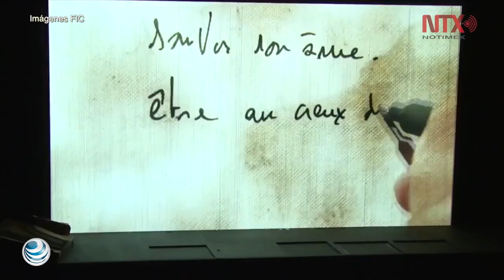Todo listo para la edición 45 del Festival Internacional Cervantino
Tras reunirse con la secretaria de Cultura, María Cristina García Cepeda, el gobernador de Guanajuato, Miguel Márquez Márquez, afirmó que todo está listo para la realización de la 45 edición del Festival Internacional Cervantino (FIC), "y ya estamos listos para la inauguración, en donde se tendrá un minuto de silencio en señal de duelo por las víctimas del terremoto”.